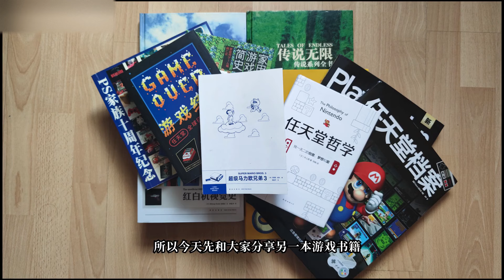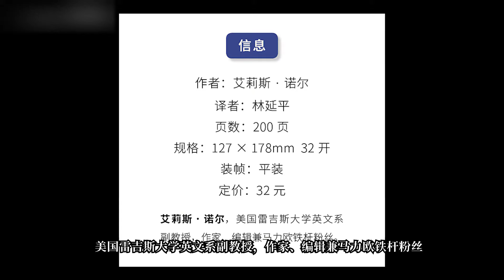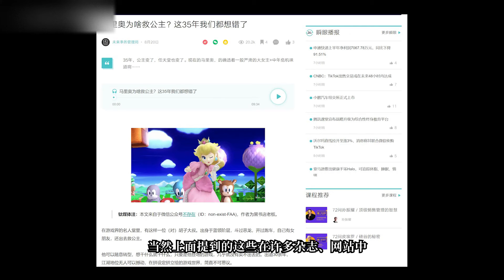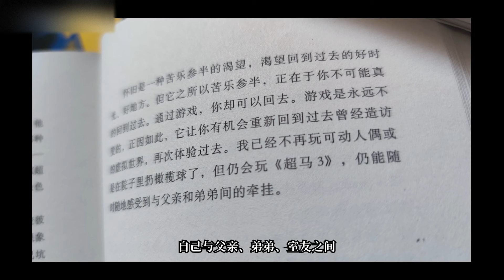【游戏文化杂谈】《头目战·超级马力欧兄弟3》